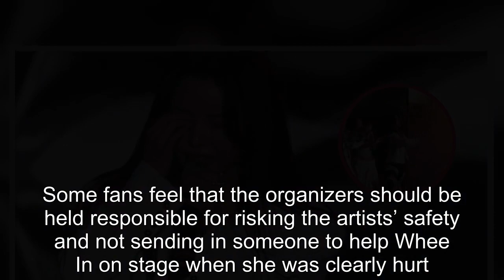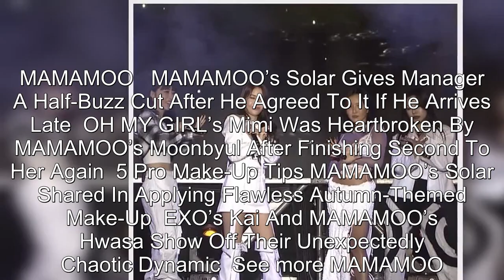MAMAMOO Forced To Change Their Set At Sky Festival As Whee In Got Injured By Fireworks, Fans Concern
MAMAMOO Forced To Change Their Set At Sky Festival As Whee In Got Injured By Fireworks, Fans Concerned.